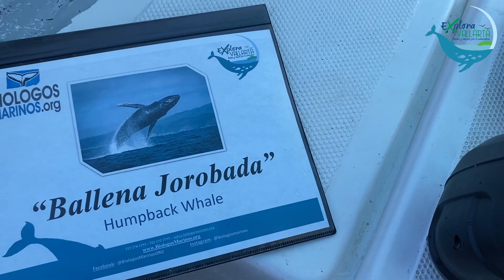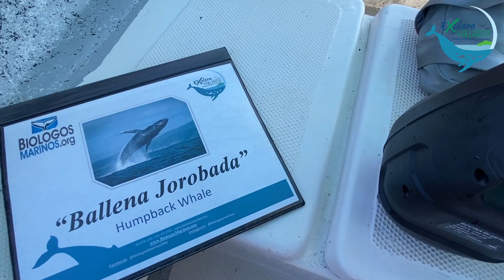Desde Guatemala vienen a la Bahía de Banderas a ver ballenas y a Islas Marietas [Explora Vallarta]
Gracias amigos por su visita; los esperamos en Explora Vallarta cuando gusten.